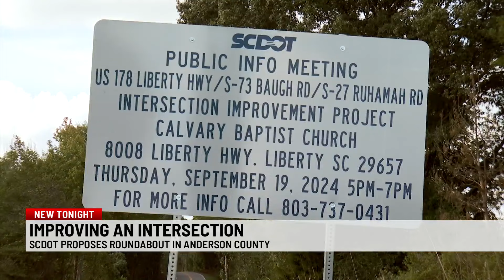SCDOT wants to convert Upstate 4 way, 3 road intersection to roundabout